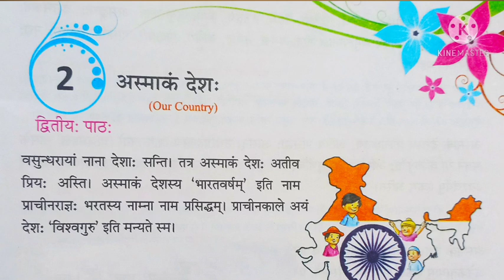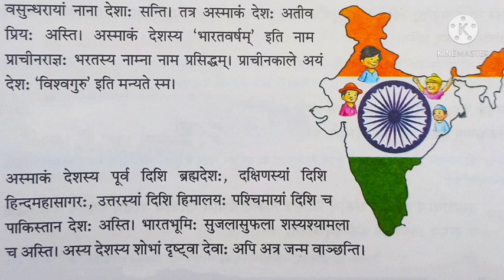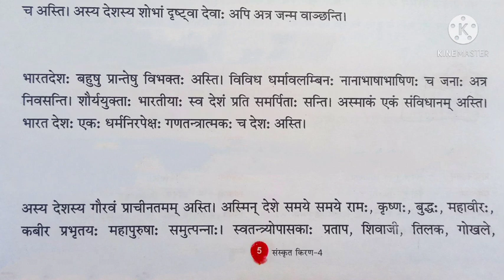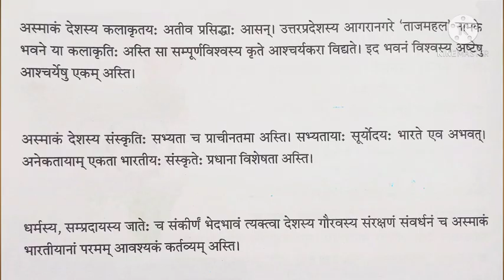Class-4 संस्कृत अध्याय-2 अस्माकं देश: